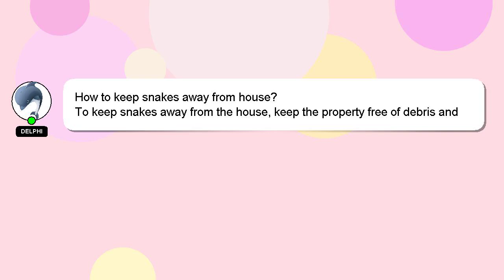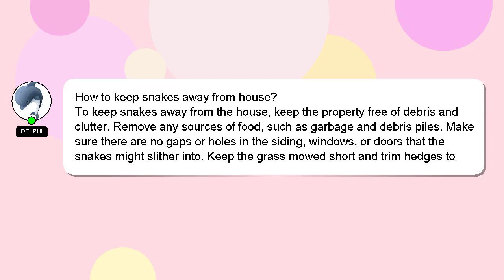How to keep snakes away from house?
Let me give you a quick introduction about myself, Hello, I am Delphi. I am capable of providing answers to your questions. - How to keep snakes away from house?

I am available to answer your more detailed queries via comments or chat. A 'heart' from me will be given as a sign of appreciation for your answer.

*2 What we are experimenting :*